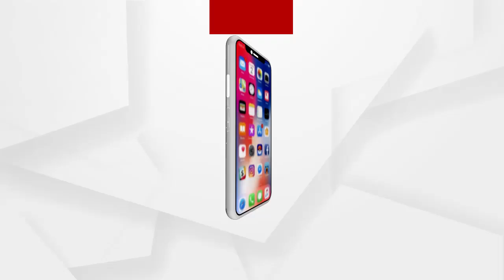କେଦାରଗୌଉରି ମନ୍ଦିରରେ ପବିତ୍ର ମହାଶିବରାତ୍ରୀ ଦୃଶ୍ୟ....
ଆଜି ପବିତ୍ର ମହାଶିବରାତ୍ରୀ । ଚଳଚଞ୍ଚଳ ବିଭିନ୍ନ ଶୈବପୀଠ... କୋଭିଡ କଟକଣାରେ ପାଳନ ହେଉଛି ଜାଗର ଭୁବନେଶ୍ବର ସ୍ଥିତ କେଦାରଗୌଉରି ମନ୍ଦିରର ଦୃଶ୍ୟ...